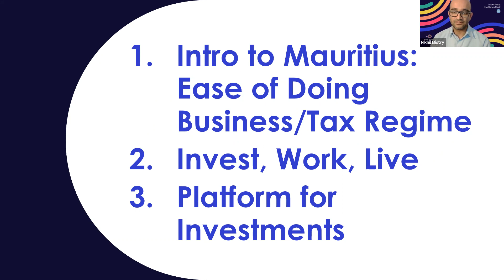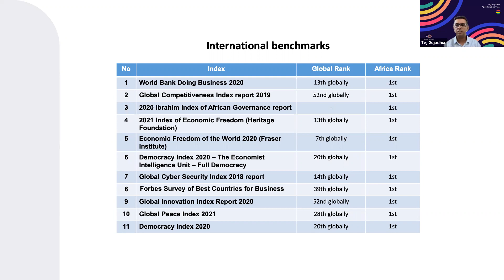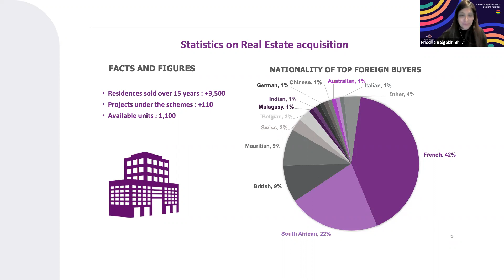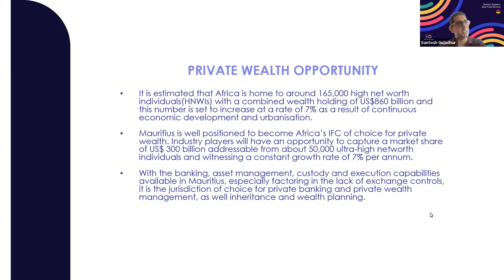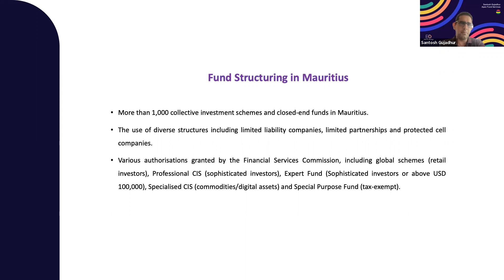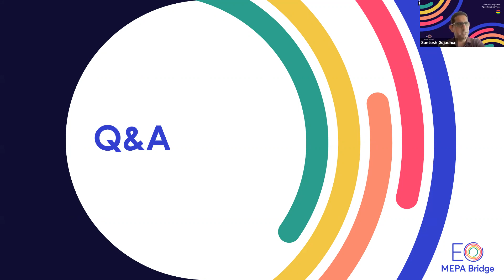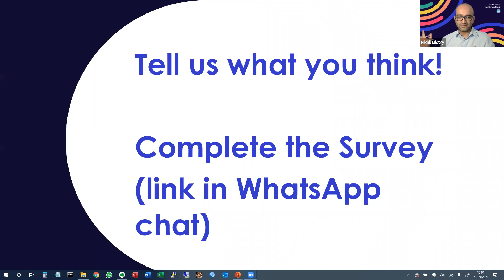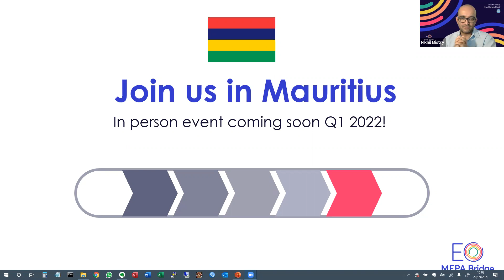Doing Business In MAURITIUS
"Doing Business In" series is curated by the MEPA Bridge for its members to leverage on the geographic diversity and the deep expertise of our regional members. This month, we are kicking off with our first of the series and we are featuring Doing Business In MAURITIUS!

This 60-minute session will be member-led. Tej Gujadhur and Santosh Gujadhur are experts in Funds Management and Priscilla Balgobin-Bhoyrul will give an insight from the governance and legal perspective. A Q&A session will be open. Don't miss this amazing learning event curated for MEPA Bridge members only!